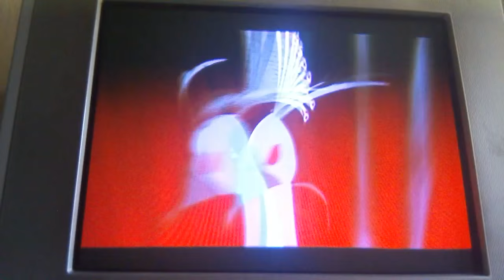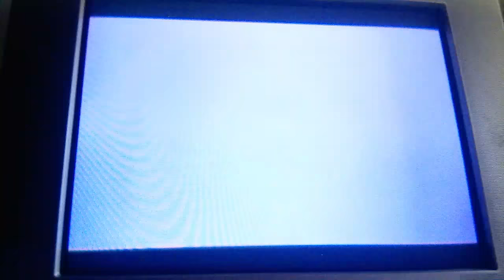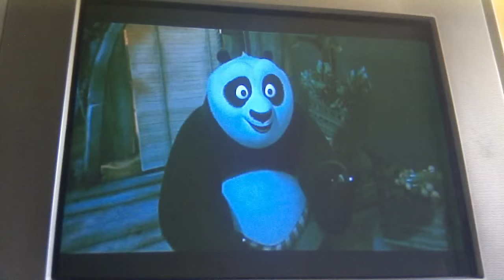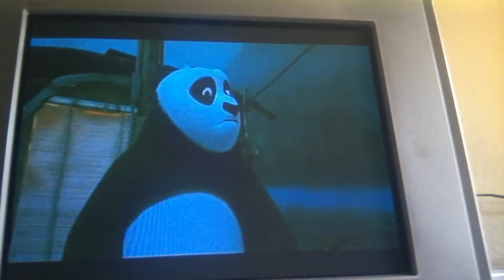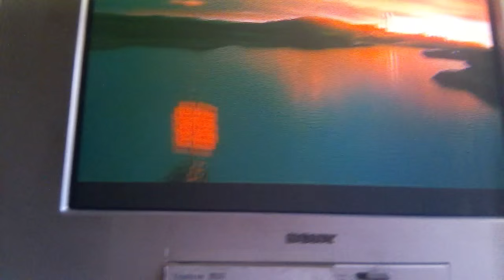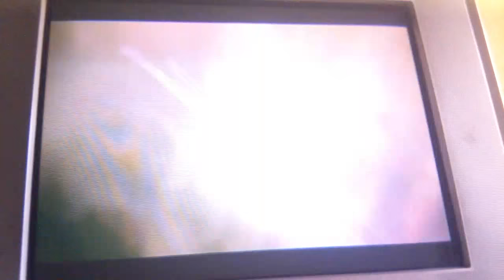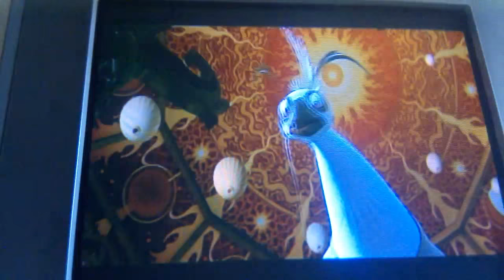KUN FU PANDA 2 capital 5: (La verdad)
el día de hoy les traigo la continuacion de esta fabulosa serie espero que lo disfruten.